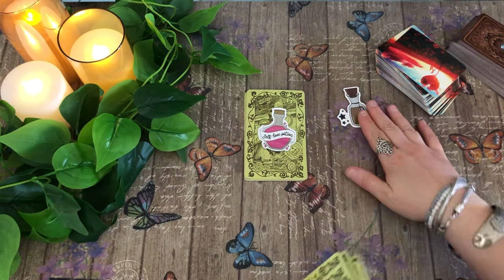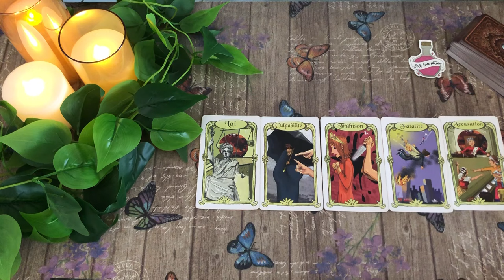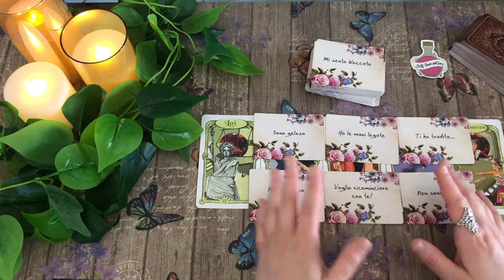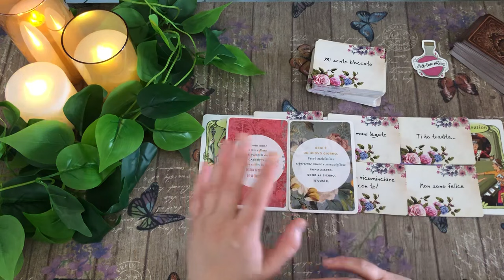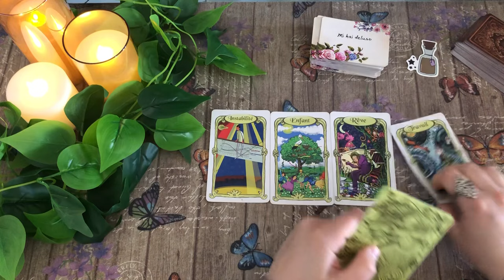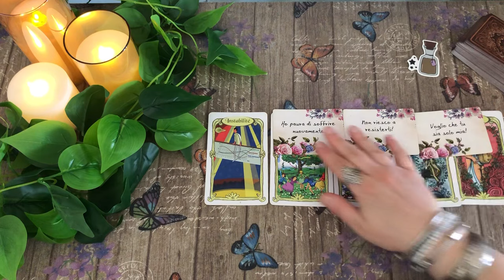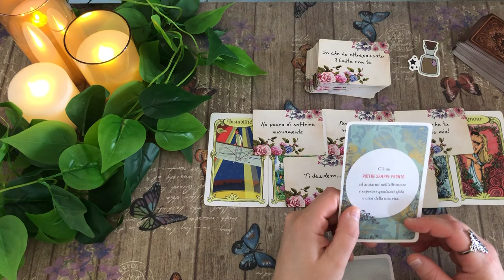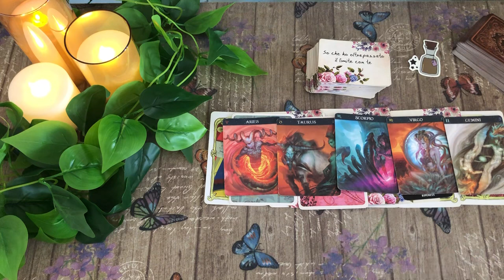Canalizzazione del suo pensiero questa notte per te.. 🔮 tarocchi interattivi amore